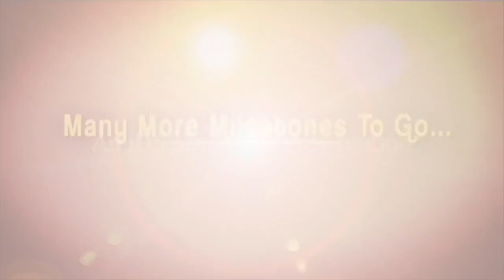ఆయనపై ప్రజలకున్న నమ్మకాన్ని మాత్రం ఎవరు తుంచలేరు | V.Prakash | KCR | iDream Karimnagar